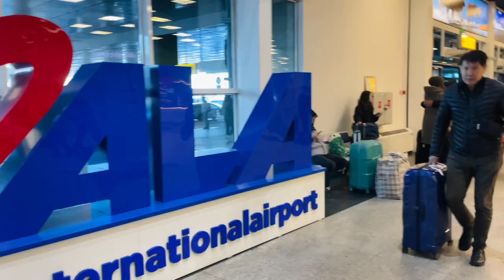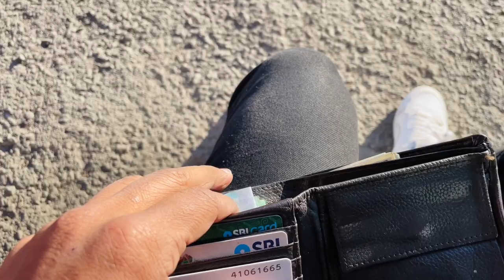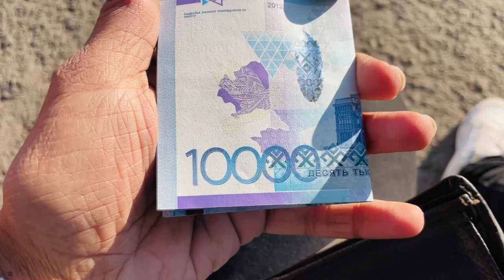Finally WE Reached Almaty , Sim price and all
Transfer from Ukraine to kazaksthan
transfer to Semey State Medical University

Almaty, Kazakhstan's largest metropolis, is set in the foothills of the Trans-Ili Alatau mountains. It served as the country's capital until 1997 and remains Kazakhstan's trading and cultural hub. Landmarks include the Central State Museum, displaying thousands of historic Kazakh artifacts. In the center is Panfilov Park, home to the bright-yellow towers of Zenkov Cathedral, a tsarist-era Russian Orthodox